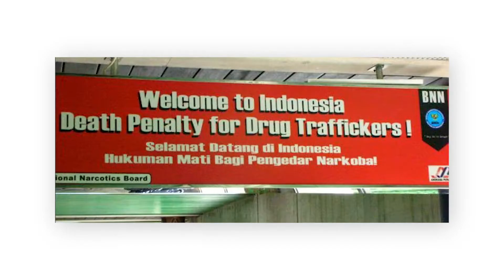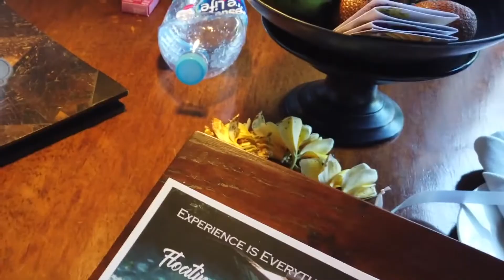My Recent Trip To Bali; Finding A Venue For Future Strive Events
In today's episode I take you on a trip to Bali, Indonesia.  I was recently there looking for hotels for one of our 2022 Strive Events.  Like all our events, this will be for 7 days / 6 nights, and include everything for you and your guest.

As a member of Strive, you get to go on 2 of these all-inclusive 'Seminar Vacations' each year.  Bali's one of 5 new destinations we're offering in 2022 (the others are Thailand, Fiji, the Bahamas, and Cabo San Lucas, Mexico).

If you and a guest want to join me in Bali next year, then watch this short video presentation for details on how to get involved